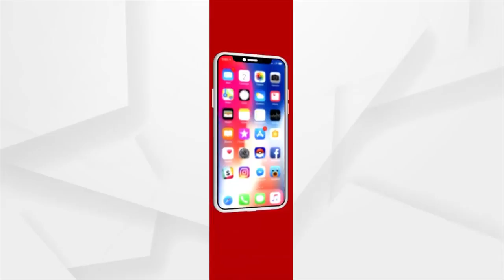ଆଁ କରି ଚାହିଁ ରହିଛି ମାଟି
ଆଁ କରି ଚାହିଁ ରହିଛି ମାଟି । ନୂଆପଡା ଜିଲ୍ଲାରେ ମରୁଡିର ପଦଧ୍ବନି । ସ୍ବାଭାବିକଠାରୁ କମ୍ ବର୍ଷା ଯୋଗୁଁ ଚିନ୍ତାରେ ଚାଷୀ । ବିଲ ଫାଟି ଆଁ କରିଥିବାବେଳେ ଶୁଖିଲା ପଡିଛି ଚାଷ ଜମି ।